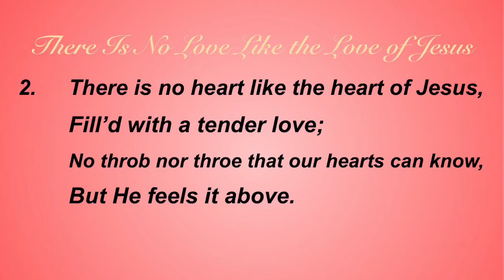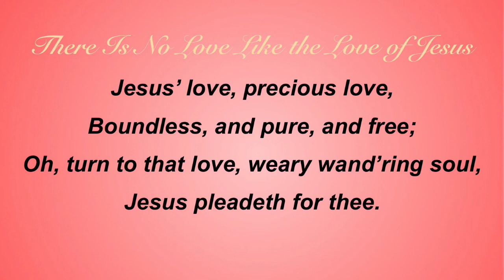There Is No Love Like the Love of Jesus (Sacred Songs & Solos #42)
Hymn by W. E. Littlewood;
Tune by T. E. Perkins;